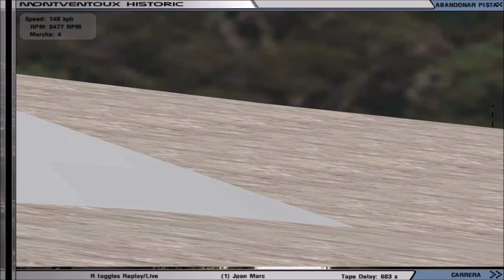rFactor: Citroën BX GTi 16s - Montventoux hillclimb